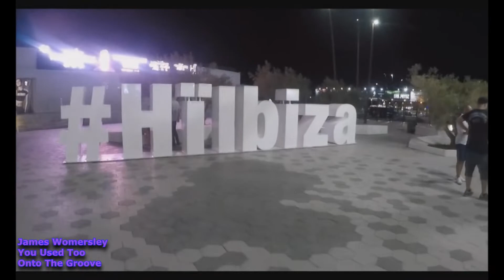James Womersley You Used Too (RELEASED 12 May 2022)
An artist on fire at the moment with his hands in the air Piano House tracks. This is the 3rd track from James for Onto The Groove and what a belter it is.